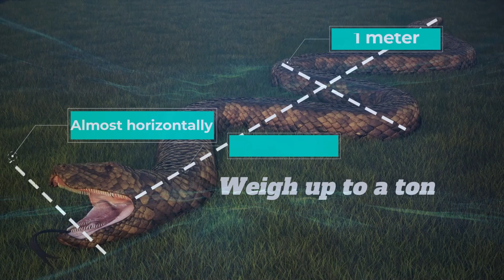The Titanoboa Mystery: The Monster Serpent That Ruled the Prehistoric World | King of Snakes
In this video, we explore the fascinating world of Titanoboa, the largest snake that ever lived on Earth. With an estimated length of up to 42 feet and a weight of 2,500 pounds, this prehistoric creature was a true giant. From its diet to its habitat, we discover how this enormous serpent dominated the tropical forests of South America over 60 million years ago. Join us on a journey through time and discover the incredible story of Titanoboa.
Always your feedback is welcome.